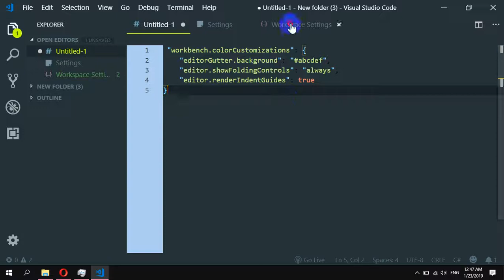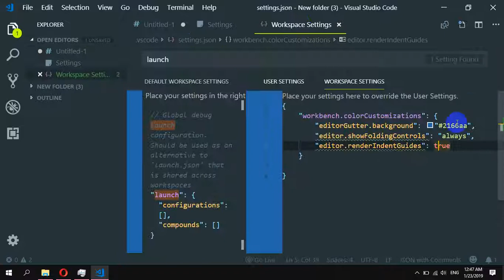How to Make the code folding icons always show in Visual Studio Code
"workbench.colorCustomizations": {
"editorGutter.background": "abcdef",
    "editor.showFoldingControls": "always",
    "editor.renderIndentGuides": true